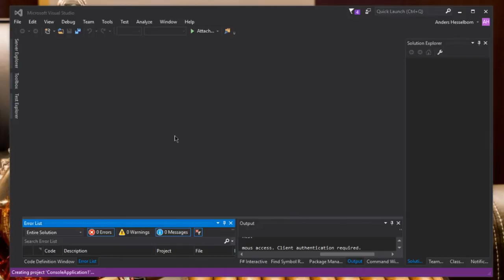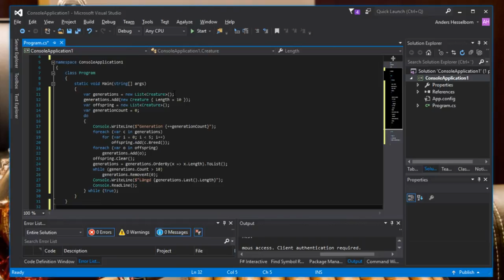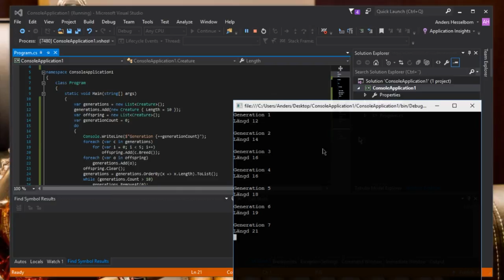Introduktion till evolutionära algoritmer